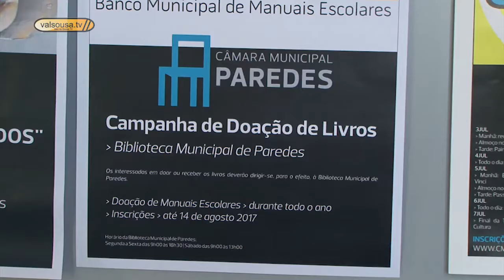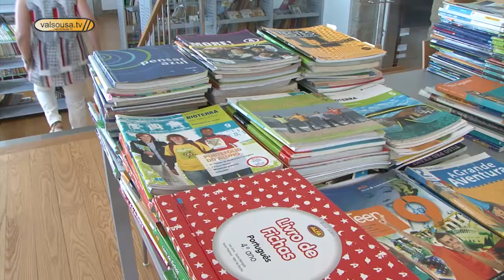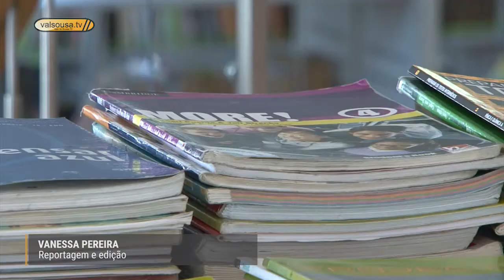Em Paredes pode doar e receber gratuitamente manuais escolares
O Município de Paredes está a promover uma campanha de recolha de manuais escolares. A iniciativa consiste em doar e receber livros escolares até ao 12º ano de escolaridade de forma totalmente gratuita.